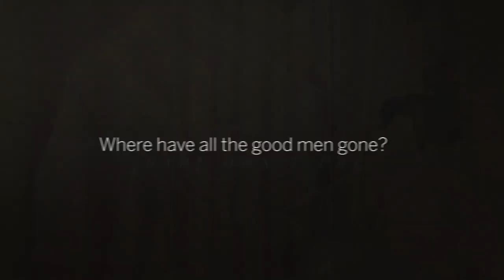Lucinda Belle - Think Big : Like Me (Album Visualizer)